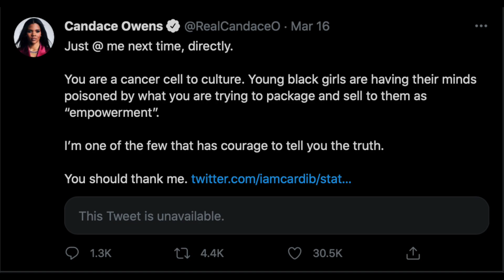Candace Owens might be right about Cardi B...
Hey everyone , a lil controversial I know but today's video is about the Candace Owens and Cardi B feud .

ABOUT ME :
→Name: Mojisola
→Age: 18
→I am Canadian
→Ethnicity is Nigerian (Yoruba) & Grenadian
→My favorite color is red
→I have a love-hate relationship with Politics

• Instagram: @cocoadamz (the only social media I use )